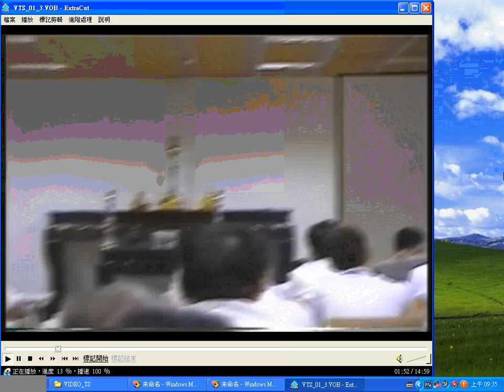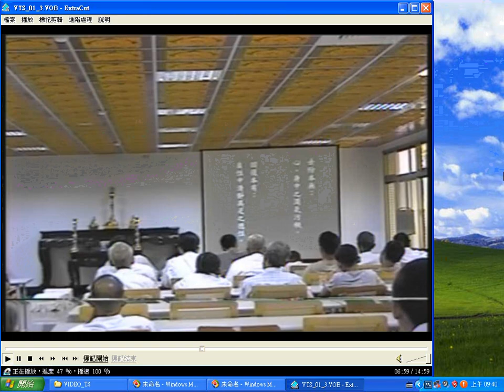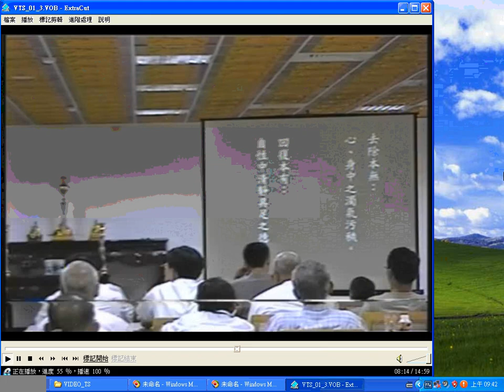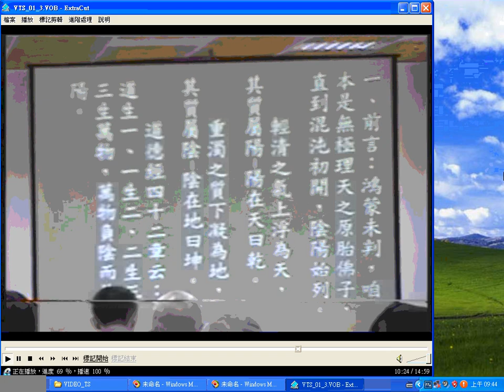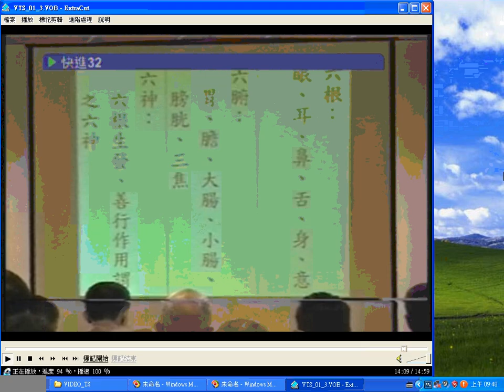20070513#母親節 活動中營#坤道老師#當操持#乾道講師帶動#養生健康操 動作 清口班 領任 講解#去濁留清 無聲no sound part